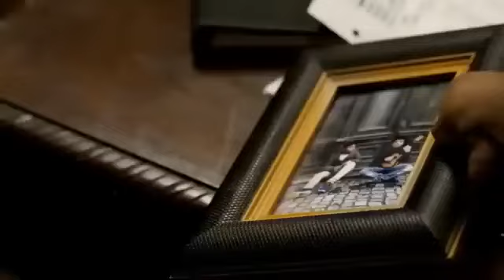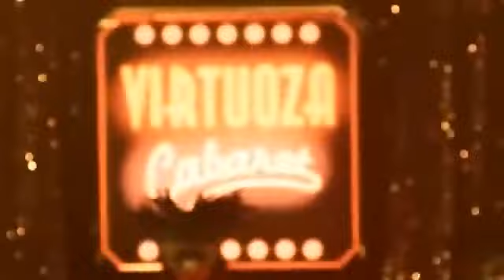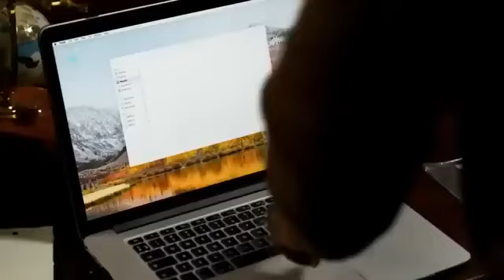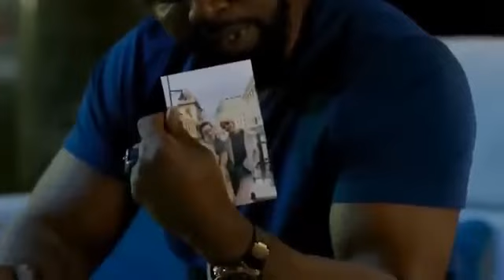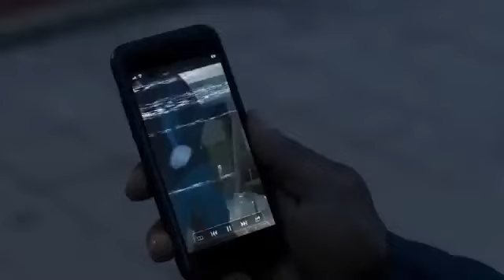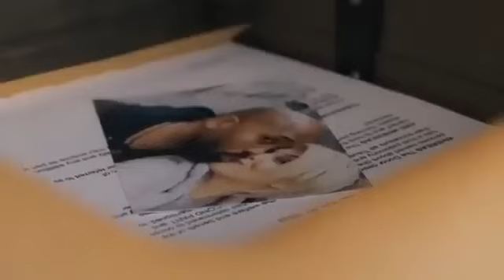Punhos Da Vingança Michael Jay White